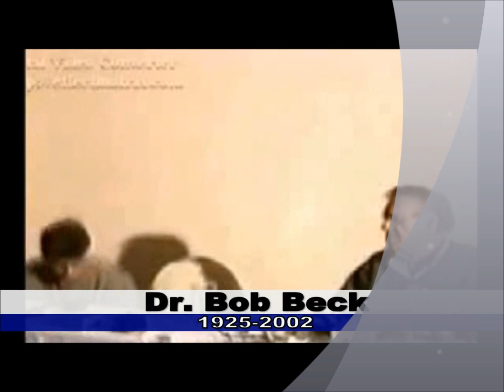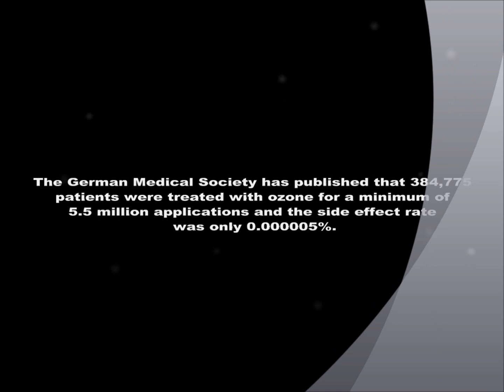ozone generator for web.wmv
Ozonated water has been proven in clinical studies to heal 80% of Duodenal Ulcers within one month.  Ozonated water has also shown in clinical studies that it can kill Giardia lamblia, an intestinal parasite which is very difficult to treat with conventional medicine.

My Experience with Ozonated Water.

Graham a 72 year old client was informed by his doctors that a 5.8cm aneurysm had shrunk to 3.2cm after drinking ozonated water for 8 months.  This is unheard of in conventional medicine.  Another client completely cleared up a long term sinus infection after using ozonated water as a nasal spray for one week.